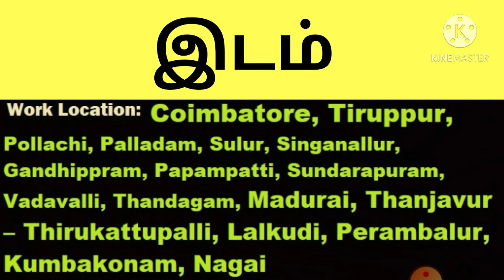Airtel showroom jobs2020 || Tamil Nadu private jobs || work for Airtel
உங்கள் ஊரில்  வேலை வேண்டுமானால் comment  செய்யுங்கள்.